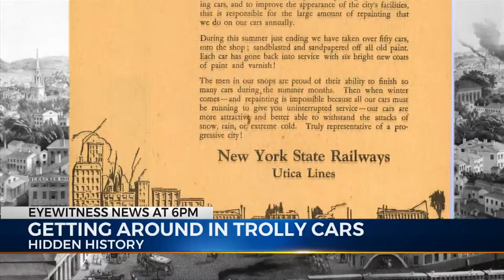Hidden History - Trolley Cars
Local Transportation